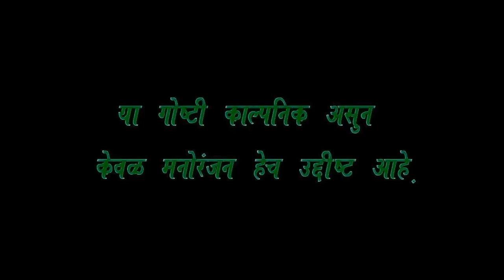प्रवास # 15 | अज्ञात चोर | unknown thief | SUBSCRIBE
Fookat tv फ्री सबस्क्राईब करा
बेल आयकोन क्लीक करा व प्रत्येक नवीन
व्हिडीओ चे नोटिफिकेशन मिळवा
Fookat Tv

गावच्या गोष्टी भाग - ४ गुहागर (उर्वरित) | Dont miss the Ending HD